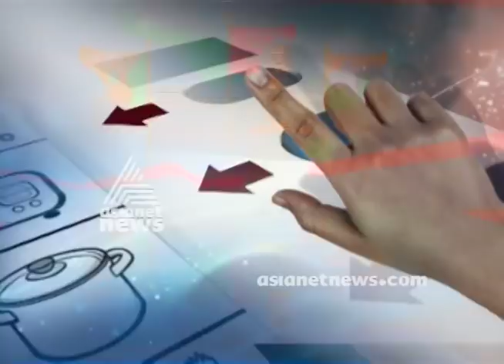Lok Sabha Election 2019 :Kummanam Rajasekharan likely to contest at Thiruvanathapuram